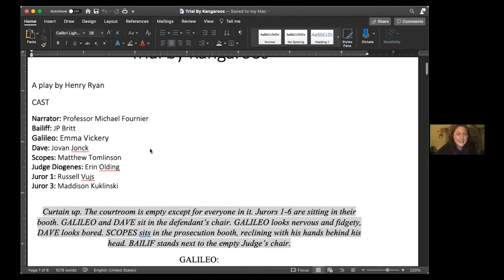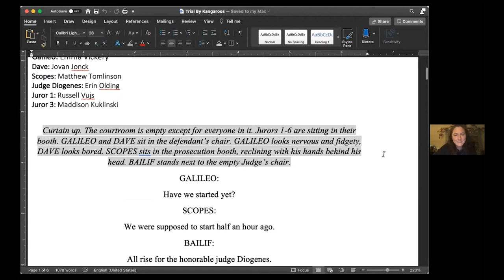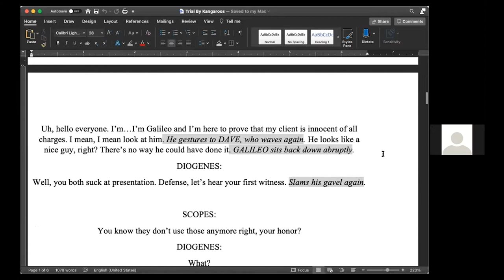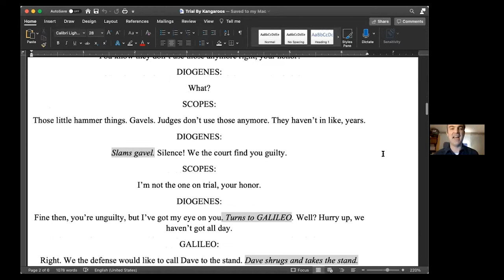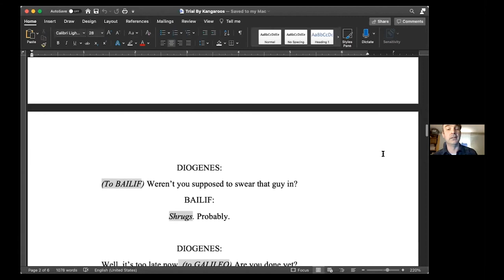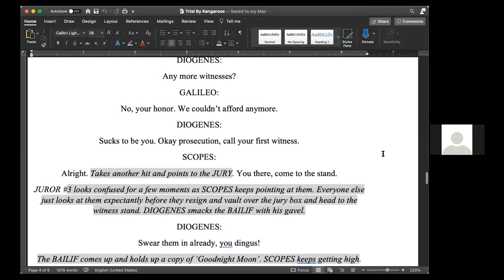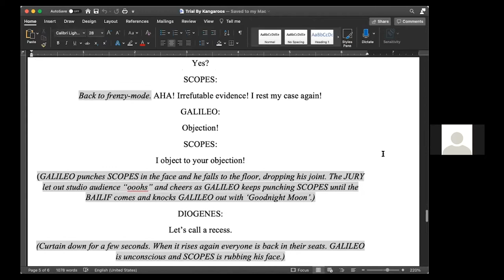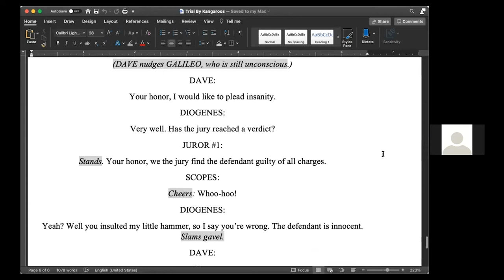Bigger Boat Visiting Writers Series Presents: Dr. Amy Brady